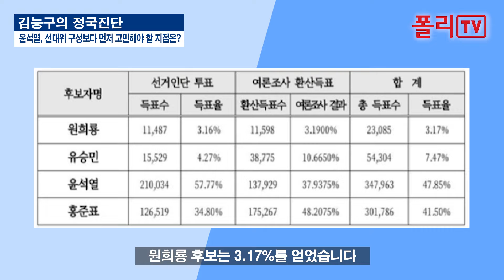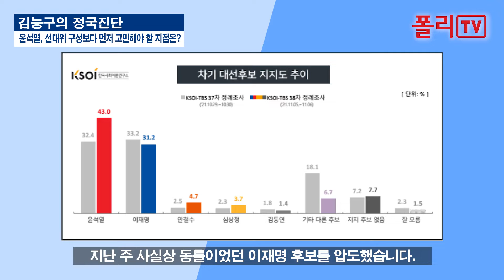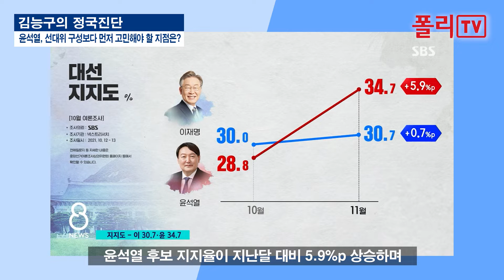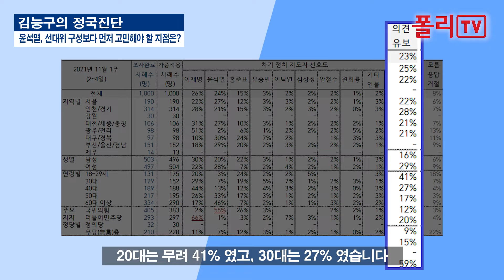[김능구의 정국진단] ⑱ “승리 거머쥔 윤석열, 선대위 구성보다 먼저 고민해야 할 지점은?”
내년 3월 9일 20대 대통령 선거, 여야의 대진표가 완성되었습니다. 지난 5일 국민의힘은 윤석열 전 검찰총장을 당의 공식적인 대선후보로 확정했습니다. 이제 윤석열 후보는 더불어민주당 이재명 후보와 4개월간의 치열한 대선 레이스를 시작합니다.